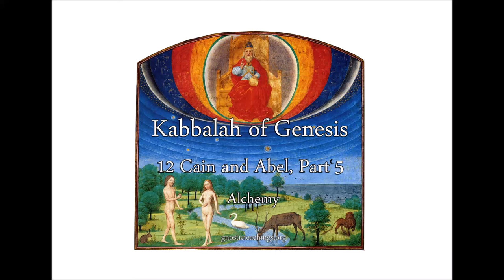Kabbalah of Genesis 12 Cain and Abel, Part 5 Alchemy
This lecture brings together and explains a wide range of symbols, such as from the ancient tradition of Alchemy, Kabbalistic symbols from the Bible, including Adam and Eve and the serpent and how they relate to us, here and now. Includes insight into translation errors in the Bible, the real meaning of hebrew letters and words, and more.